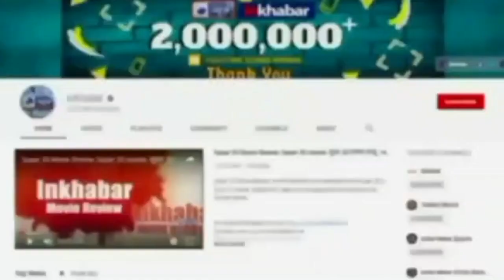Mainpuri By Election: Akhilesh Yadav मैनपुरी जीत गये लेकिन इस सीट के लिए अभी है टीस | SP | Dimpal